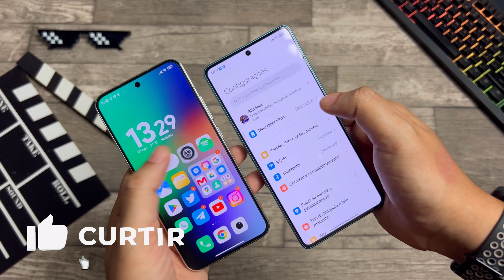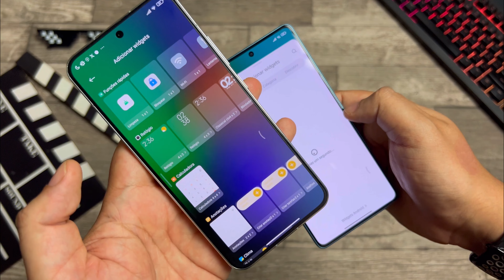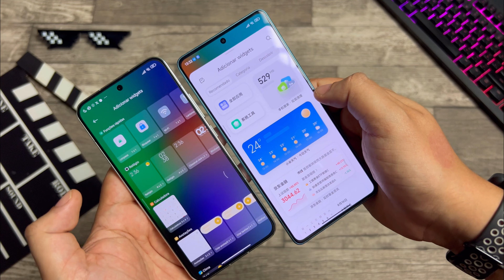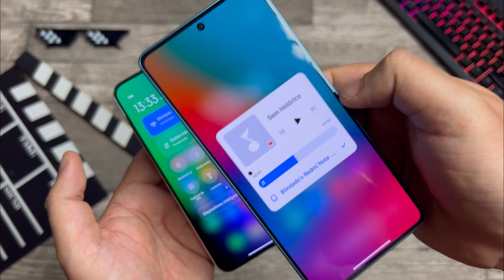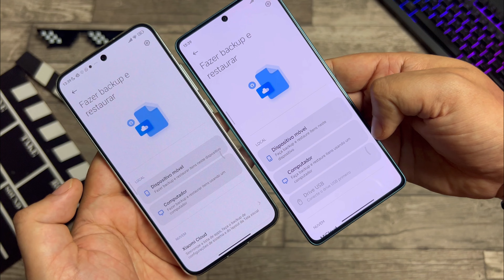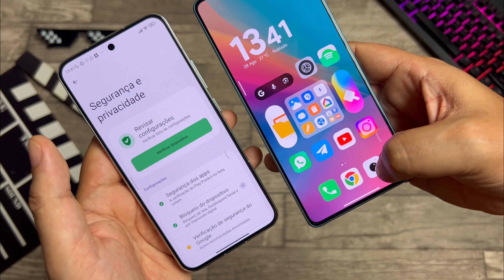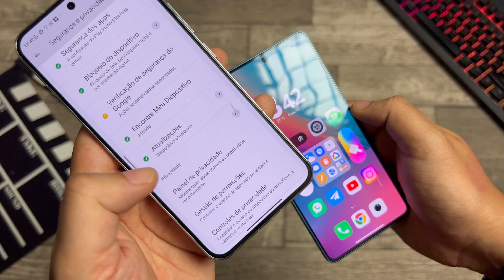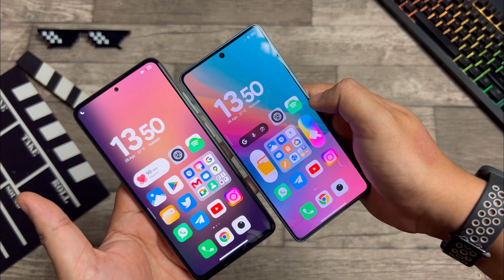Booom 🔥- MIUI 14 China VS MIUI 14 Global - Diferenças e Semelhas atuais